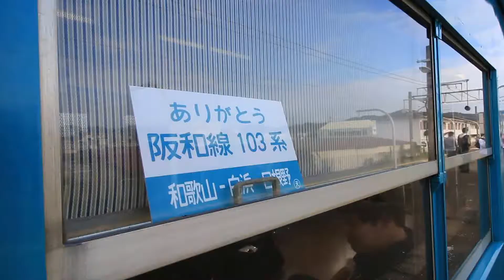「ありがとう103系 阪和線－紀勢本線の旅」 復路9376M 紀勢本線 南部駅 JR Kisei Main Line Minabe Station (2016.10.16)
平成28年10月16日に、和歌山～白浜～日根野で運転された「ありがとう103系 阪和線－紀勢本線の旅」。
復路、日根野行き9376Mの南部駅停車中のシーンです。

日根野区（吹田総合車両所日根野支所）の103系4連、HJ408編成（クハ103-182、モハ102-680、モハ103-524、クハ103-193）使用。
紀勢本線への103系の入線は久々のことと思われます。
阪和線では225系の増備が続いていて、近いうちに103系は引退するので（今年中との噂も）、これが実質的なさよなら運転となりそうです。
紀勢本線への103系の入線はこれが最後となるかもしれません。

2016年10月16日、Canon EOS70Dで撮影。

Japan railways trains
JR Kisei Main Line Minabe Station
JR西日本　きのくに線　イベント列車